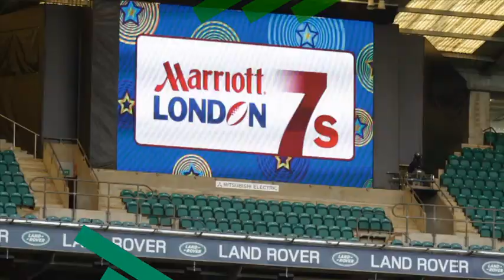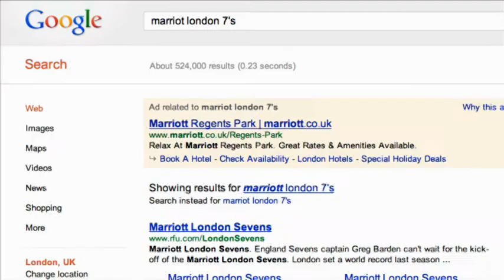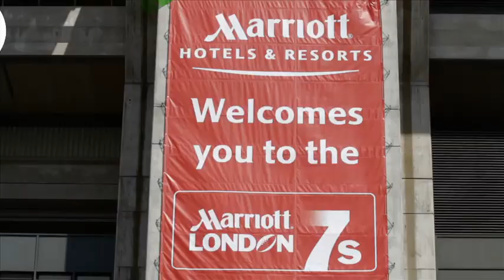Hosting the London Sevens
Here's how Marriott Hotels and Resorts UK brought their unique brand of expertise to the London Sevens weekend, creating a brilliantly hosted event that 100,000 fans will never forget...